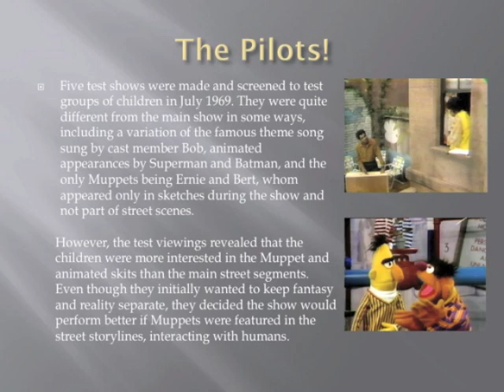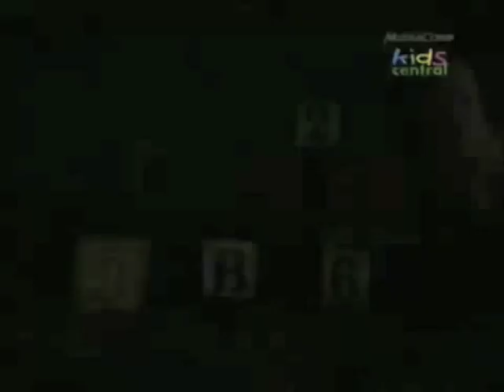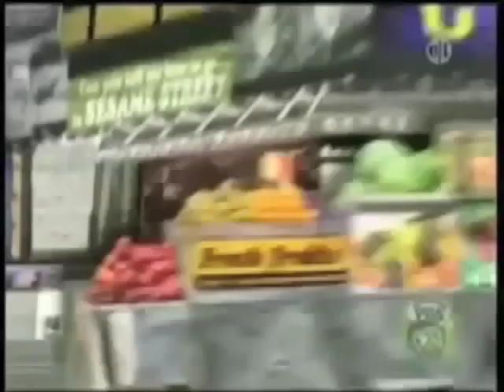My school project on the history of Sesame Street (early 2009)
This was something I made for my Creative Dramatics class final back in spring 2009 at my college. I did a project on the history of Sesame Street (this was appropriate, one of my friends also did a project on Jim Henson, another on puppetry, etc.) I featured a PowerPoint presentation (you may have to pause each slide to read all the text, as PowerPoint 2011 (Mac version) kinda sucks at converting the presentations to QuickTime movies), which showed the history of the show up until the present (at the time), followed by a montage of post-1992 Sesame Street opening sequences (this was before the current "chalk drawings" opening was introduced), and then the timeline sequence from the 2004 "Street We Live On" 35th anniversary special. I do like how the timeline makes it look like the show DIDN'T change (I do have to admit, the clips for 1995 and 2001 have that "classic" feel to them.)
Also, several of the students remembered the 1992 "Calypso" opening, and a few others also remembered the 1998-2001 opening really well, and several of them hated the 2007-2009 opening! (I prefer the 2009-present version of the theme over the 2007 version.)
And yes, I got a really good grade for this project. In fact, my teacher recalled she was actually on the set for Sesame Street back in 1975 when they were shooting the episode that had Lily Tomilin signing the "Sing" song to kids (which was part of the timeline montage). She recalls at one point, Lily Tomilin told her "Kermit's talking dirty," and that Jim Henson was joking with Kermit off-camera making him say nasty things. Ms. Kelly says that this was one of those times that she wished she had a video camera (though they were super-expensive back in 1975!)